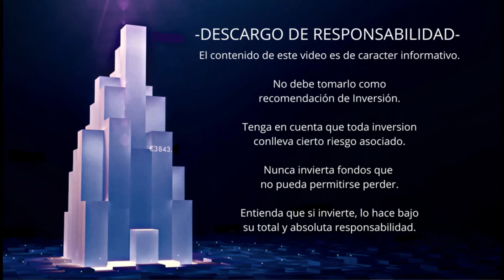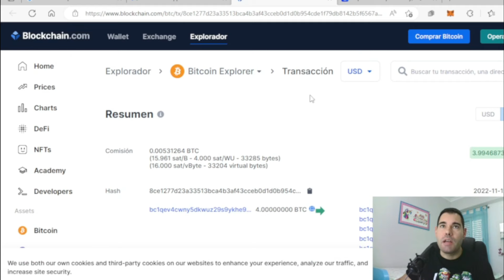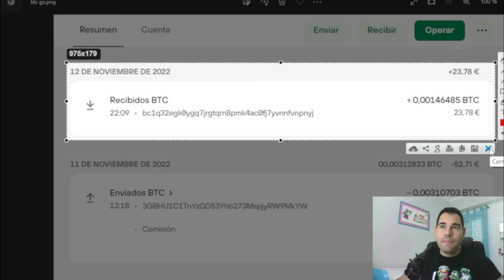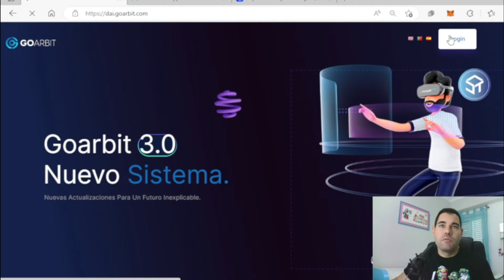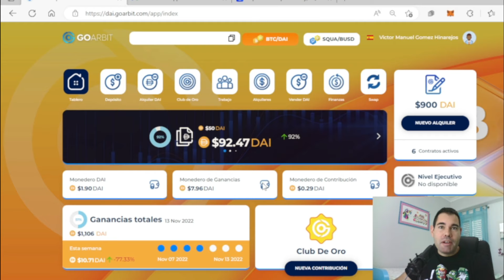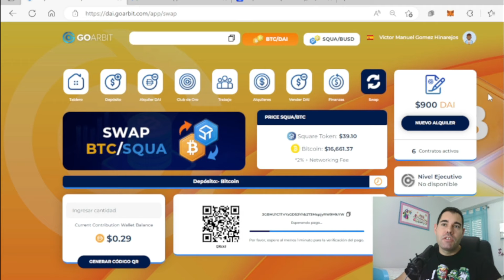Al fin llegan los retiros de Goarbit! 🚨¡¡PERO CON SORPRESA!!🚨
Recibimos el primer retiro desde hace 1 mes. Pero solo el 50%.. ¿dónde está el resto?